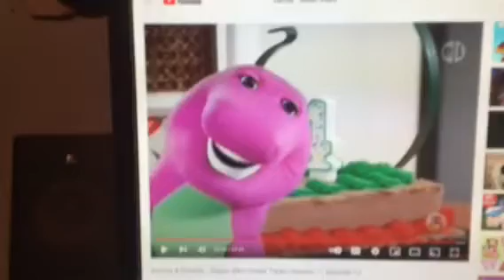Barney & Friends PBS